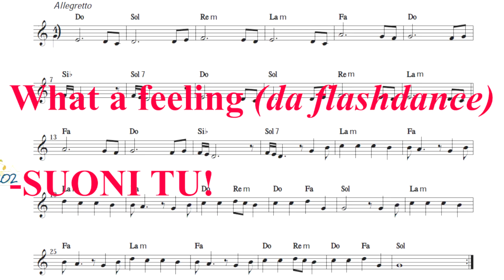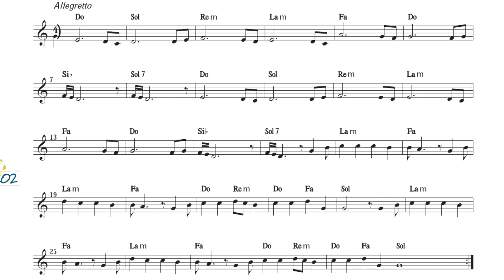What a feeling (da flashdance) - SUONI TU!